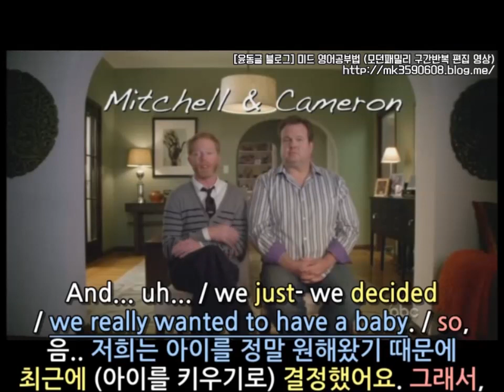[윤동글 미드영어공부법]모던패밀리 시즌1 1화 #3 구간반복법!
중요 표현 및 문법은 아래 링크에서 참고 부탁드려요 :)